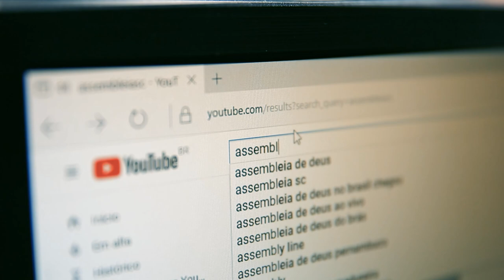Parlamento concede título de cidadão catarinense para Marcelo Lemos dos Reis - 11/06/24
A Assembleia Legislativa concedeu  o título de cidadão catarinense para o médico Marcelo Lemos dos Reis. Nascido no Rio de Janeiro, o ortopedista e traumatologista mora em Santa Catarina desde 1990. Tem graduação em medicina pela universidade federal fluminense, e mestrado em ciências médicas pela universidade federal de Santa Catarina. Marcelo Lemos dos Reis já foi secretário adjunto da secretaria de saúde do estado de Santa Catarina, superintendente de hospitais públicos do estado e diretor do hospital Celso Ramos. Atualmente é diretor do centro catarinense de reabilitação, e também presidente do conselho regional de medicina de Santa Catarina.